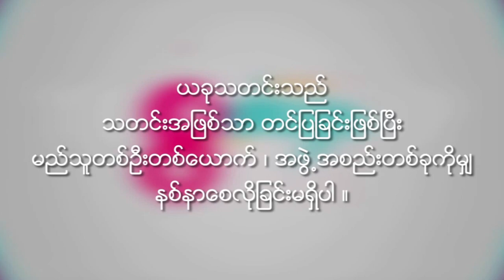Lin Zarni Zaw